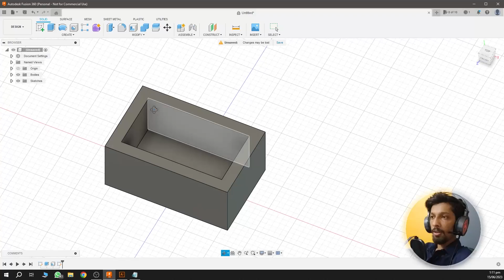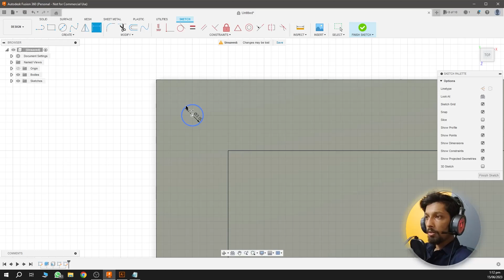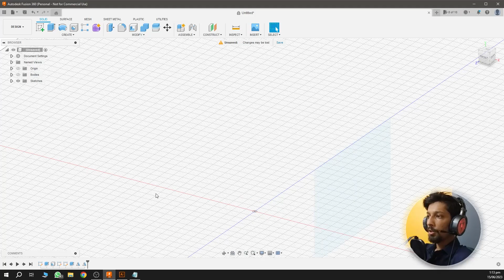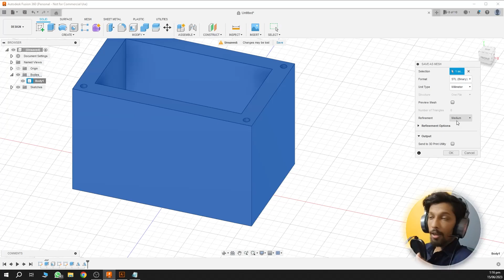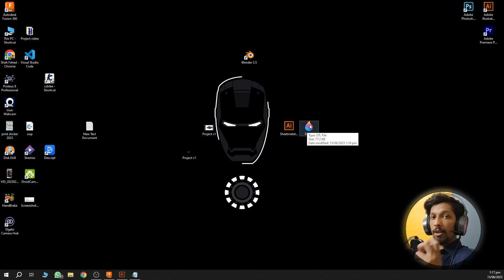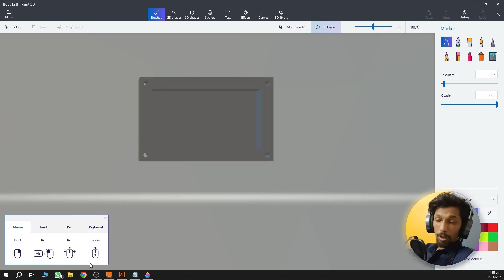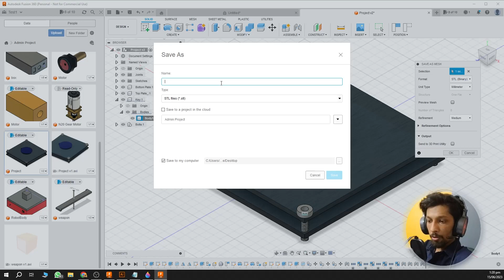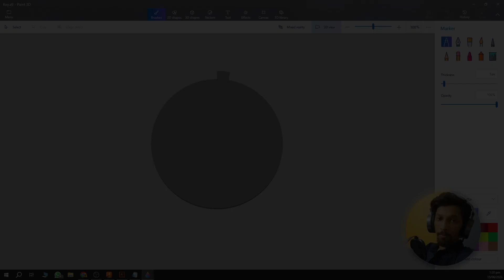3D Printing STL Files from Fusion 360 | Fusion 360 Course for Beginners by Azadchaiwala | Class 15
This is the FREE Autodesk Fusion 360 Course for 3d Designers by Azad Chaiwala. This Autodesk Fusion 360 Course consists of 18 Videos available on AzadChaiwala and AzadChaiwala Institute Channel.
Course Recorded At @AzadChaiwalaInstitute
Course Recorded by Ahmed